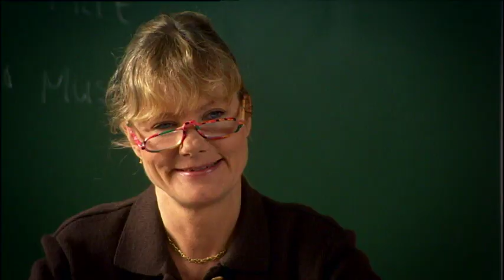Tack - Mycket känsliga bitar - Anders & Putte - Offiiell musikvideo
Runt 1990 fick jag en förfrågan om att göra musik till gamla barnramsor. Jag tog med Lars In de Betou, ”Putte”, i projektet och tillsammans gjorde vi ”Gretas Radioprograms Show” som sedan blev ”Gretas TV-programs show”. I den sistnämnda var idén att göra MTV-iga videor till nygjord musik om ”Pelle Plutt”, ”Den lilla, lilla gumman”, ”Knut knöt en knut” och andra tidlösa ramsor. Paul Wesenlund gjorde videorna på det mest ambitiösa sätt och dom kom att rulla rätt mycket i TV. Det fanns liksom inget liknande. Då.

Det hela tog skruv och jag och Putte fick göra fler musikvideor. ”I var och varannans värld” och ”Planeten Pi”, program som gjordes kring 1992-93, handlade det om naturvetenskap. Fortfarande som en snegling mot MTV,  pastischer på Talking Heads, Roxette, Sting och Madness men med titlar som ”Hävstångssång” och ”Tunga Saker”.

Efter ett tjugotal låtar på det temat tyckte vi att det var dags att göra låtar om det allra viktigaste, om att vara människa med känslor som att vara ledsen, arg, besviken och rädd. Det blev ett dussin videor under rubriken ”Känsliga Bitar” som med tiden följdes upp av ”Mycket Känsliga Bitar”. Största hiten var ”Nöjd”. Det mesta släpptes på skiva och vi var nominerade till grammis tre gånger innan vi äntligen fick den på fjärde försöket, 2004. På vägen hade vi fått idel fina recensioner och en utmärkelse av SAMI som kändes väldigt flott.

Vi drog oss länge för att försöka göra låtarna live, men våren 2000 satte ”Musik i Väst” ihop en turné åt oss och efter idogt repande gav vi oss iväg. Det var så klart fruktansvärt roligt och de tio kommande åren fortsatte vi att spela sammanhängande eller strögig i folkparker, skolor, festivaler och teatrar.

I TV fortsatte vi att göra låtar och ”videor” för barn men nu med sagovärlden som tema. Till ”En sagolik kväll”, som vi gjorde två serier av, skrev vi låtar till Askungen, Hans och Greta, Haren och Igelkotten och en massa andra bekanta från fabelvärlden.

”En Gudalik Show” fick låtar om Zeus, Hades och Kung Midas (”Sanden blev till guld”). Det blev aldrig någon skiva av allt det, har inte blivit än i vilket fall. Det var liksom för tungrott att ha med skivbolag och marknadsavdelningar att göra och att alltid få höra att ”-Barnmusik.. Det är jäkligt svårt det.”

Ända från första skivan vi gjorde har jag och Putte sagt till varandra: ”En dag.. En dag kommer det att komma fram unga fullvuxna människor till oss, fatta våra händer, titta oss i ögonen och säga…”  Ja, typ tacka för låtarna dom gillade när dom var små. Någon slags vacker påhittad filmsekvens som vi visualiserat när det varit motigt efter någon missad grammis. Lite så har det börjat bli nu vilket är rent larvigt kul. Barnlåtarna, programmen och videorna är nog det jag är mest nöjd med. Så, det kanske är dags för ett nytt försök. Några ”Best Of”, några ”Absolut Känsliga Bitar”, ”Anders & Putte live in Japan”. /Anders Lundin

Används med benäget tillstånd av Sveriges Television